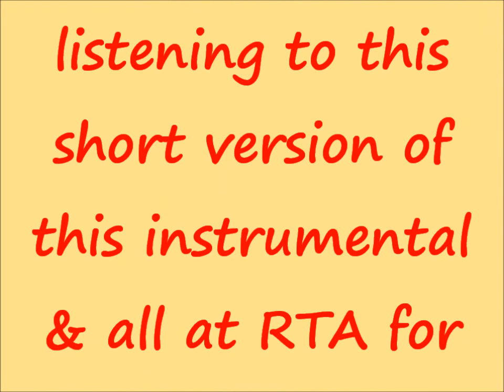GEMA ZAMPROGNA(Gerry campbell's short YT version) by gerry campbell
This is a track that was done for gema by me in 1998 for her,but never got the chance ever to release it at the time.So i hope yous all enjoy!